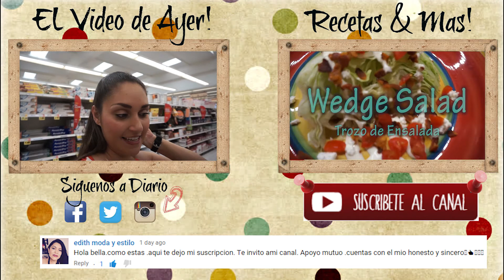NO ESTOY LISTA PARA OTRO BEBE - Vlogs Diarios - Dia 339 - 9.25.15